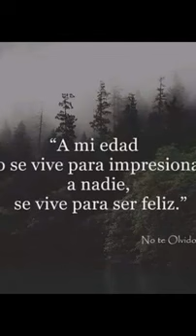me voy devuelta pa la calle